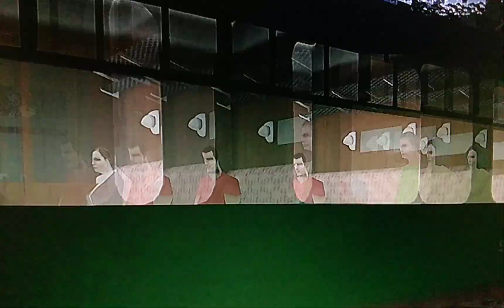Railfanning DB British Mainline 11/16/2024